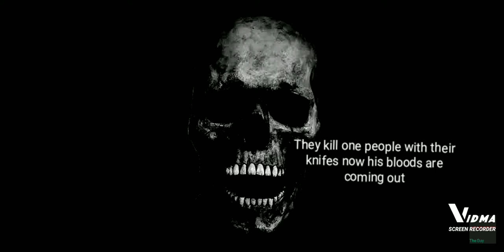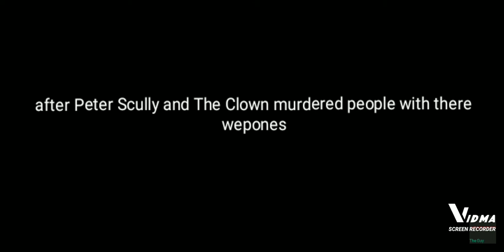Mr Incredible Becoming Uncanny(Disturbing/Weird Facts #6 Finale)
This is my final season of Mr Incredible becoming uncanny but I will do another season if I want that's what I have to say in
the description  so have a great
day guy